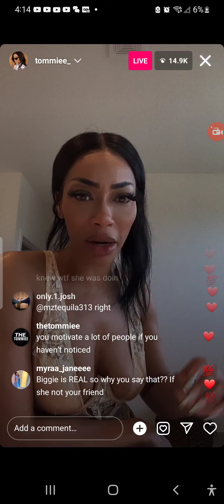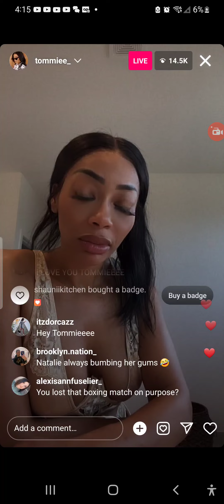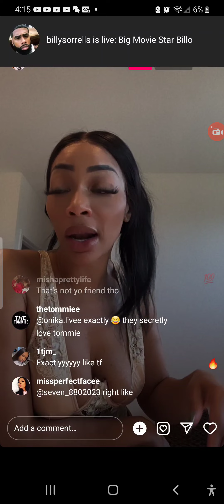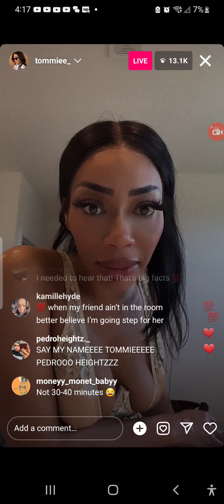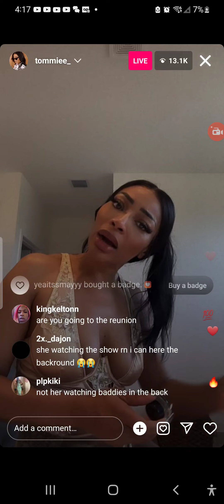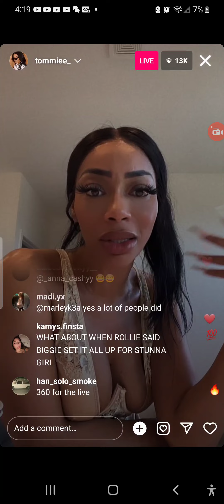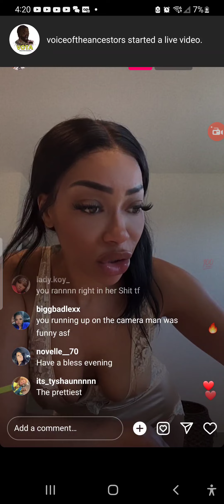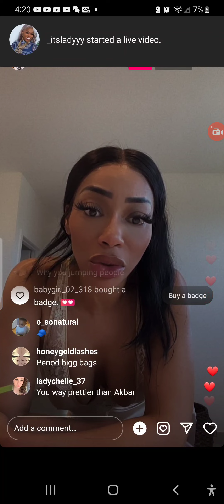Tommie talks about Jumping Stunna Girl, Biggie, Her Sister + More Part 2 IG Live Baddies West